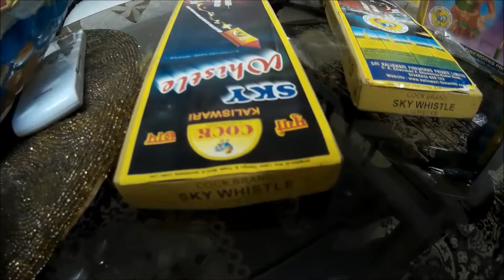WHATS INSIDE FIRE CRACKERS (patake) /SKY SHOT,ROCKETS |DIWALI SPECIAL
HELLO GUYS BACK WITH ANOTHER VIDEO
IN THIS VIDEO I WILL SHOW YOU WHATS INSIDE A FIRECRACKER. SO I HOPE YOU GUYS WILL LOVE THIS VIDEO
PEACE